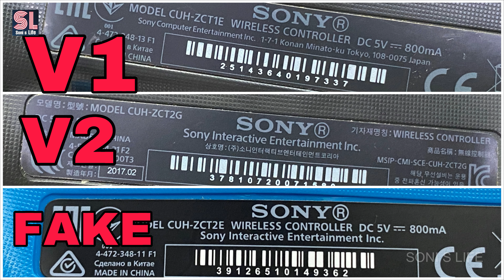ps4 controller vs fake controller || fake controller teardown || 4k videos